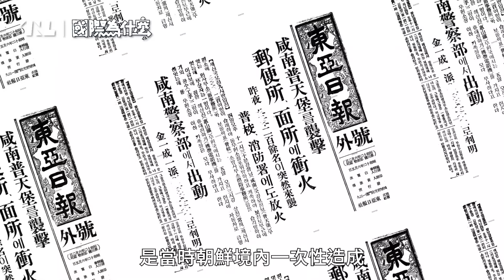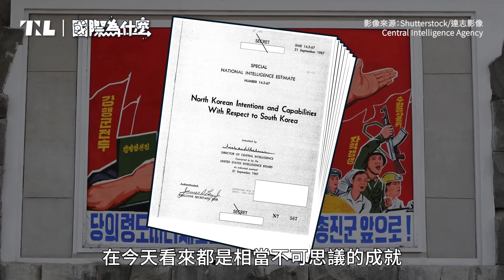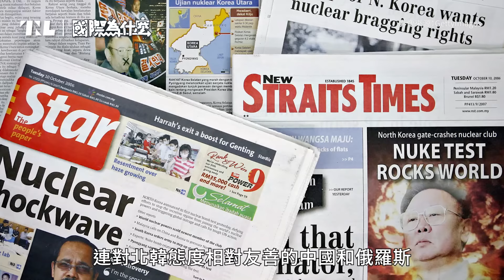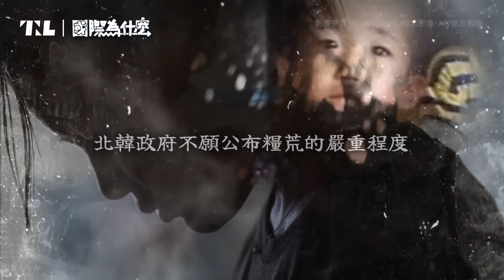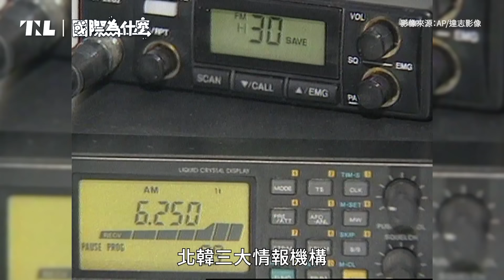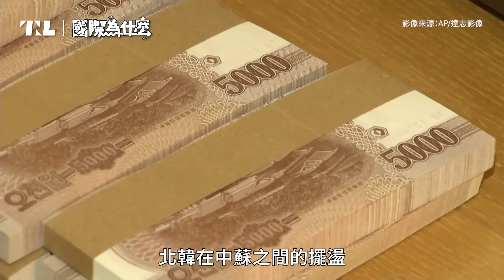人民吃不飽還狂射飛彈 北韓為什麼不會亡國？｜國際為什麼 EP4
說到北韓，你的第一印象是什麼？是有萬人一起跳舞的阿里郎節，還是播報新聞鏗鏘有力的李春姬？這個一天到晚在射飛彈還發展核武的國家，為什麼會讓人民窮到啃樹皮？甚至飢荒時吃的東西，比中國農村的狗還不如？國際為什麼，我們為你解惑一個難解的國際現象究竟從何而來，今天想跟你聊聊，東亞最神秘的國家北韓，帶你走進獨裁者統治之下的飢餓強國。

00:00 開場
00:52 國父金日成如何建立北韓
08:44 北韓為何「怕」到要發展核武與飛彈？
15:46 多年飢荒，北韓人為何不反抗？
19:00 北韓人為何這麼服從領袖
21:35 金氏王朝真的不會倒嗎
23:18 感謝支持國際為什麼

（附註：本集視覺背景由AI圖片生成）